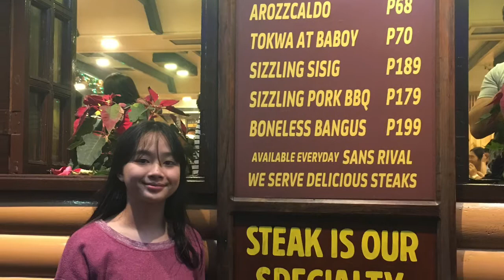2018 New Year Baguio City